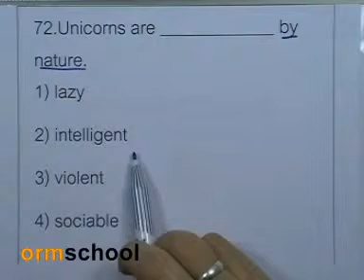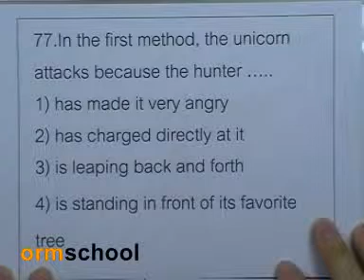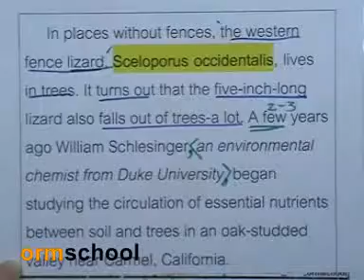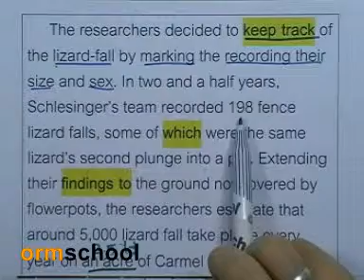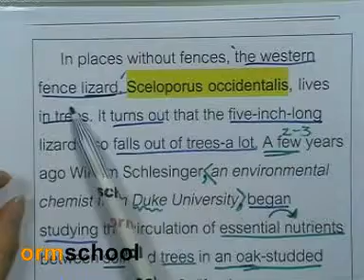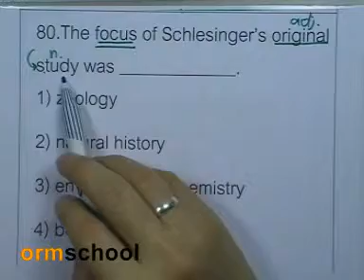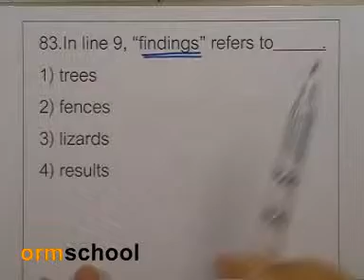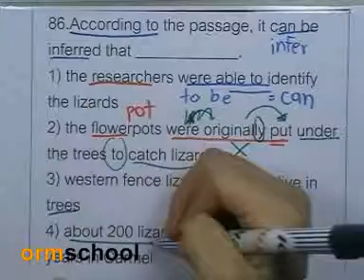ข้อสอบเอ็นท์ภาษาอังกฤษ มีนาคม 2543 ,06